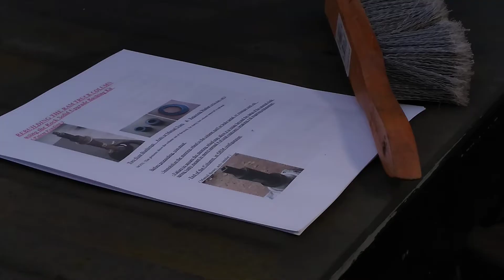Dodge Ram Death Wobble SOLVED Rock Solid Steering Fix Upgrade 1st 2nd Gen Loose Steering Play Wander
Our RockSolidRamTruck Steering Fix Kit works on all 1st & 2nd Gen Ram Trucks to upgrade / replace /improve Column precision vs the wear prone factory lower column bearing.

Video by KYB on 'HOW SHOCK ABSORBERS WEAR OUT': (Referenced in this video)

Timestamps:

0:40  Death Wobble Defined - What to check
2:15  Shock Absorber weakness = contributor to Death Wobble - suggested shocks
5:40  Weak or Worn Steering Column bearing check - underhood view of our Upgrade Bushing
7:15  Close up comparison of factory column bearing to Lifetime Durable Upgrade Bushing
8:40  Install Guide helps guarantee successful Upgrade Process
10:25  Benefits of Rock Solid Ram Steering Fix Upgrade: Lifetime Warranty + consulting
12:00  Importance of Solid Shocks for Road Response & Solid Column for Control Side

Make a Comment & we endeavor to respond.